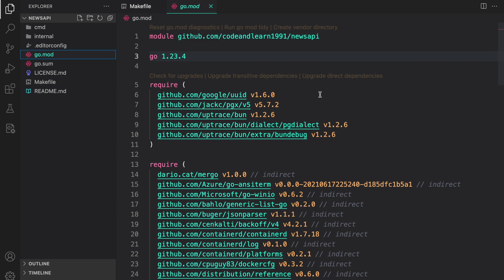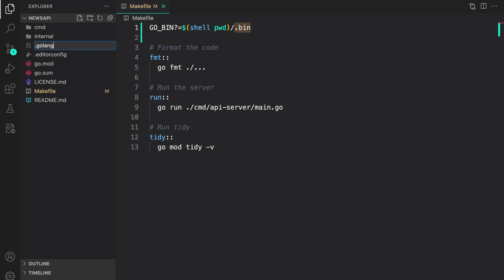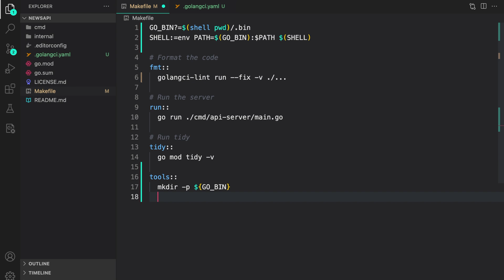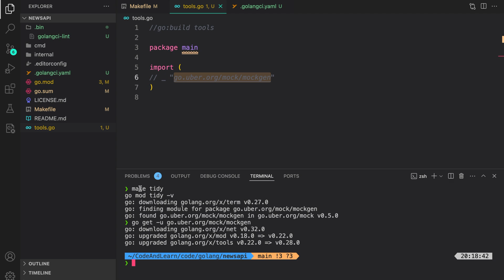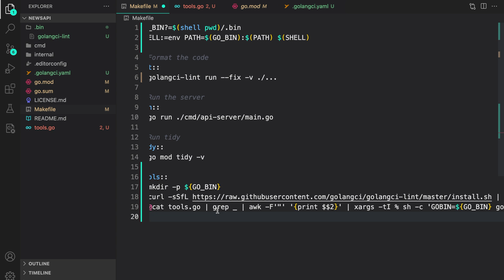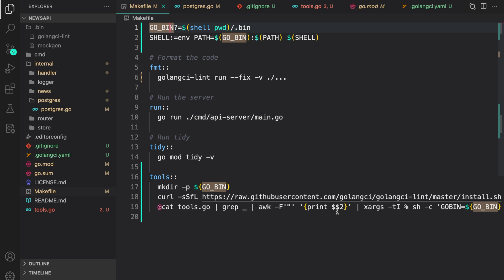Adding Development Tools to Your Go Project with tools.go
Manage Development Tools in Go Projects Using tools.go

In this video, we’ll demonstrate how to effectively manage and integrate development tools into your Go projects using a dedicated `tools.go` file. This approach helps maintain version consistency and ensures your development environment is easily reproducible.

What You’ll Learn:
- The purpose of a `tools.go` file in Go projects
- Adding and managing development tool dependencies
- Keeping tools versioned and tracked with Go modules
- Automating tool installations and updates
- Best practices for maintaining a clean and consistent development setup

By the end of this video, you’ll understand how to leverage `tools.go` to streamline your development workflow and keep your Go projects organized.